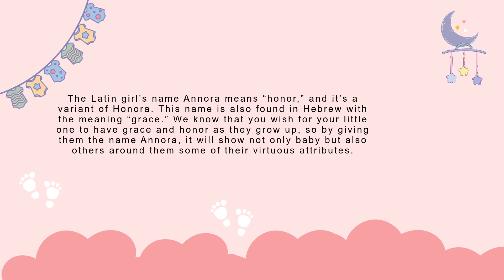Annora baby name meaning, Origin and Popularity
Annora baby name meaning, Annora name meaning, Annora name origin, Annora baby name origin, Annora name popularity